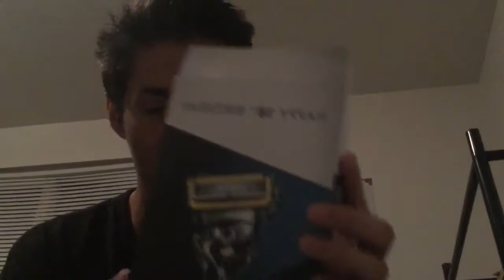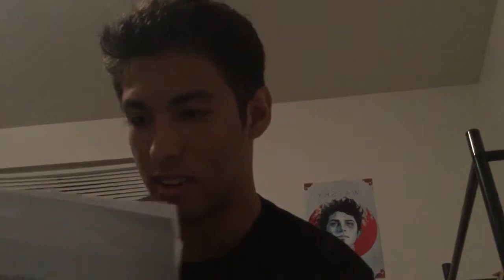ASMR Whispers & Tapping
This is my second asmr video! I took this video last night, thats why i refer to 9/11 being "today" I had an issue with uploading last night, but anyways, thank you all SO much for watching, liking and subscribing!